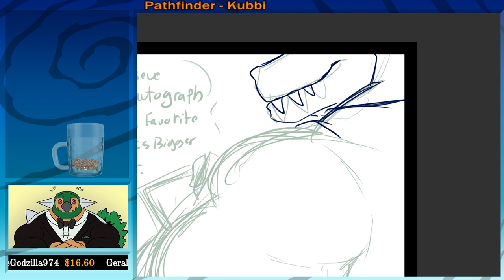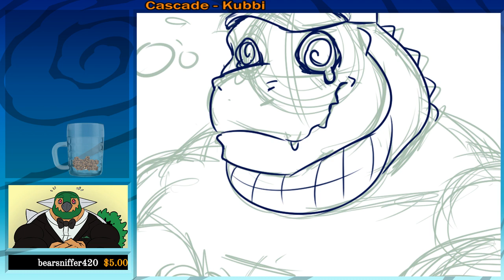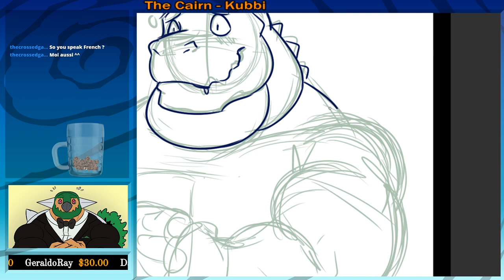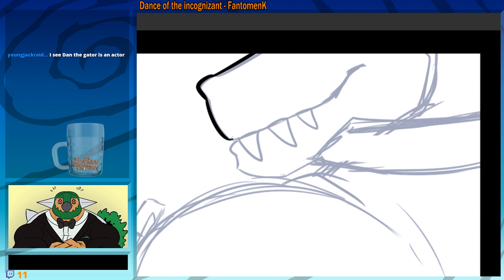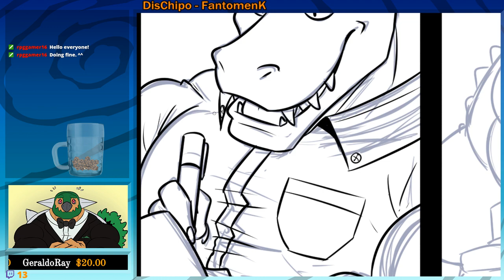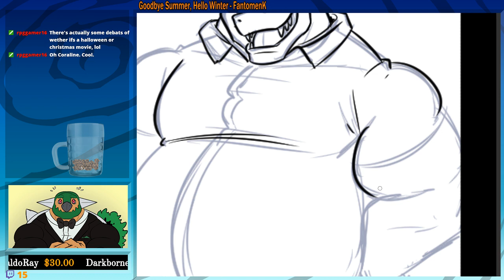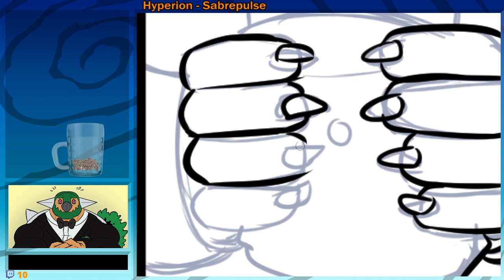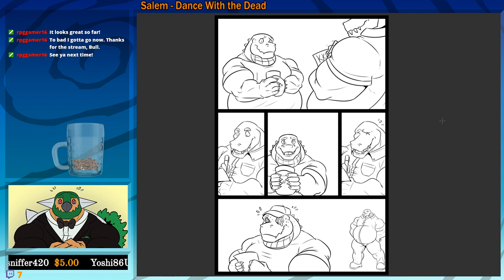Deadanthro draws: Comic Gator and Croc